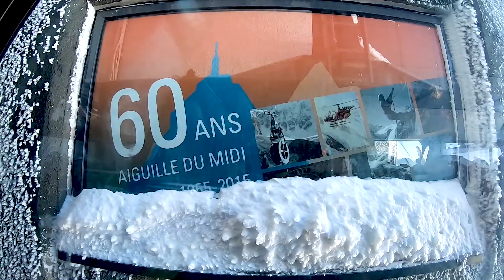Chamonix 2020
Some footage from our recent ski trip to Chamonix (except for the drone shots, I'm not made of money).

The song is Rise by Fakear.